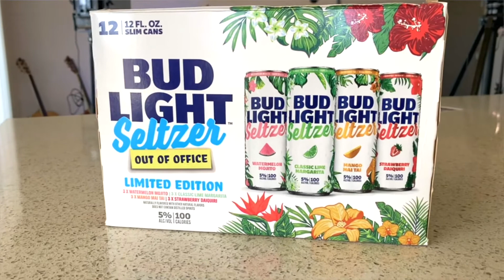Bud Light Seltzer Out Of Office Review - The Black & Tan Show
We review the Bud Light Seltzer Out of Office Limited Edition Variety Pack. If you have tried this, what's your favorite flavor? NOT AN AD BTW but it should be! Hit us up Bud Light :D Please drink responsibly.